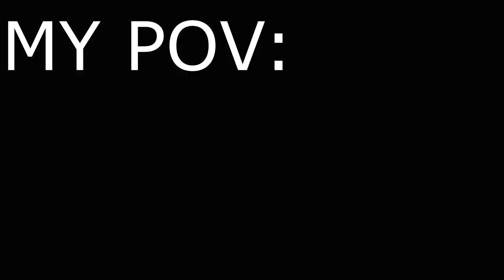Calling out cheaters in HIGH ELO CSGO MatchMaking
GPU: NVIDIA GeForce RTX 2060 SUPER
CPU: AMD Ryzen 7 3800X @ 4.1GHz
Memory: 32.00 GB RAM
OS: Windows 11
2TB Hard drive (For Games)
4TB Hard drive (For Editing)
500GB SSD (OS)
27Inch 165hz Monitor
24Inch 144hz Monitor (Portait Dual Monitor Setup)
Follow my Friend!